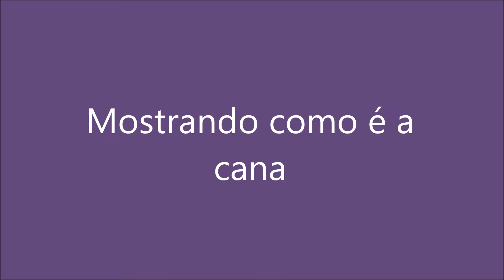Quem já viu a cana de perto?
Como esse é um cale super famoso e falado já que é dele que se extrai o açúcar e se fabrica o etanol, quando vimos pensamos será que os amiguinhos gostariam de ver um pedaço de cana de perto???
Então aí está.